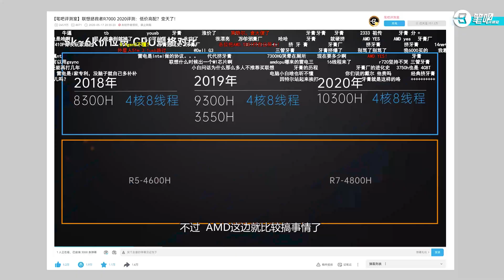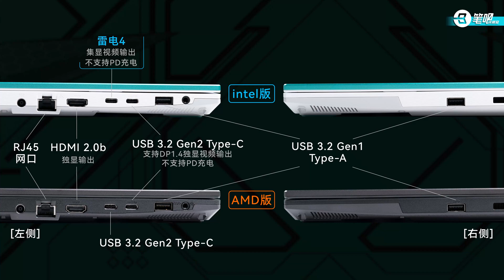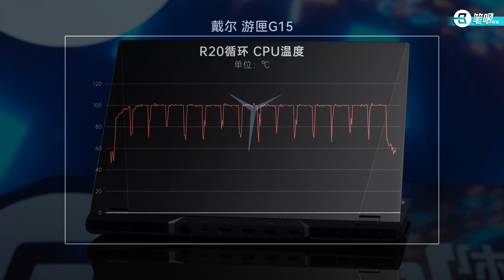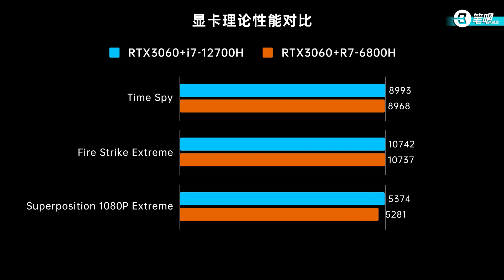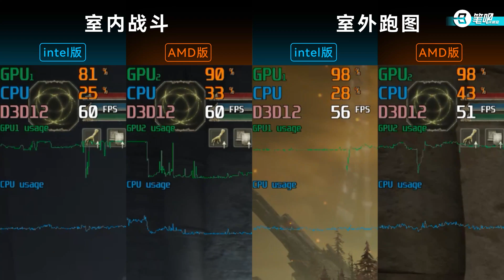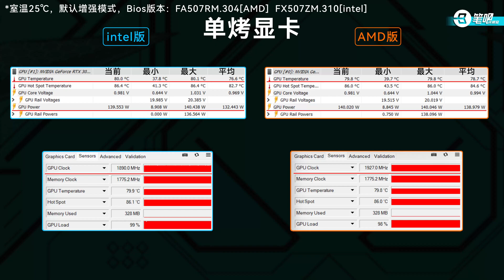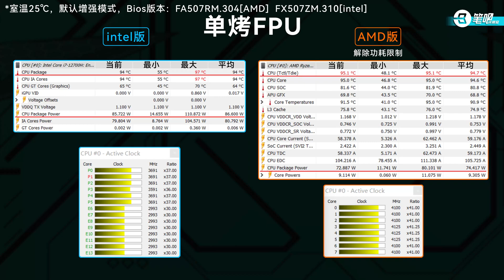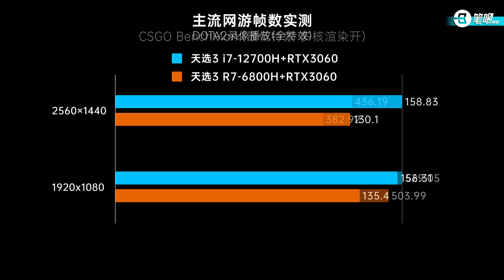ASUS TUF Gaming F15 Review: Intel VS AMD 2022 Battle Again! | BIBA Laptops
The third year of the Intel VS AMD Battle: 2022 AMD YES? or INTEL YES?12th i7-12700H VS R7-6800H, which is cost-effective? Figure it out! We bought TUF Gaming A15 and F15 to make a direct comparison.

▼ Timecodes ▼
00:00 Intro
01:07 Specs
01:38 Appearance
02:03 Processors
03:22 Performance
07:17 Gaming Performance
09:57 Disassembly
10:50 Cooling performance
14:00 Intel & AMD Summary

▼More professional laptop contents!!

▼About us:
Geek | Professional Laptop Review| Laptop Basic Information | High Cost-effective Laptop Recommendations | Personal DIY Assembly | All Purchase Tips Of Laptops Are Here.